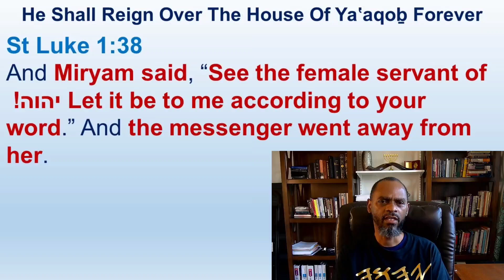The Messenger Represented The Tree Of Life And Miryam Accepted The Word And Believed - Luke 1:1-80